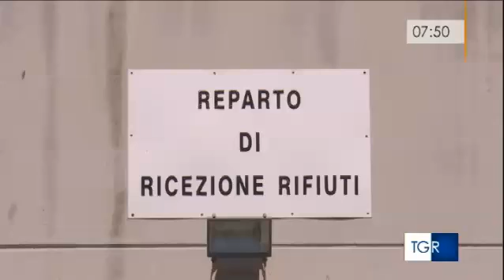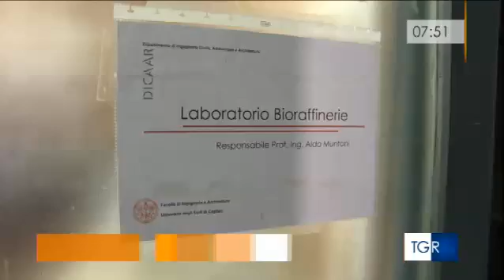BGR RAI BIORAFFINERIA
Servizio andato in onda BGR Rai Sardegna del 19 aprile 2017